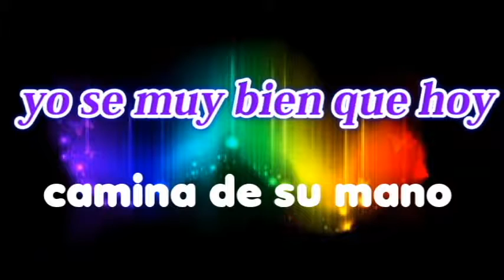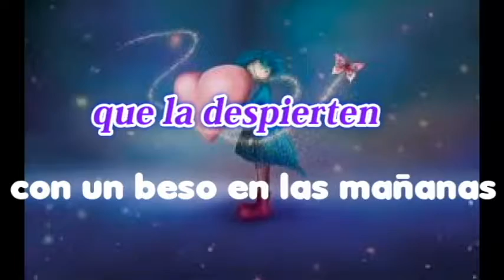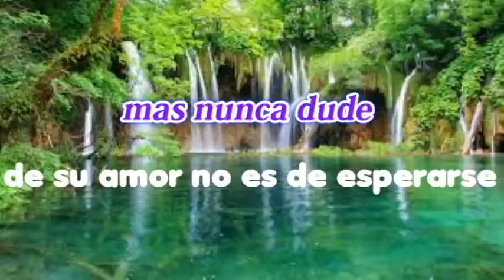Disculpe usted (video lyric) Grupo Mezcal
Tema norteño romántico...